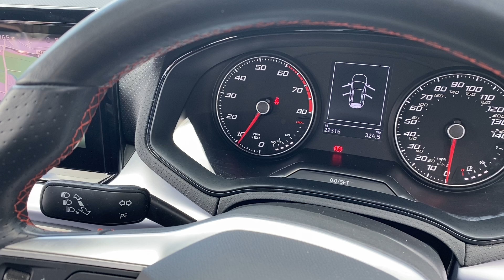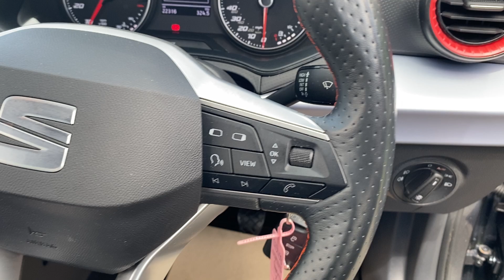SEAT Arona FR 1.0 TSi - Magnetic Grey Metallic - Only 22,316 Miles - Great Condition Only £13995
Virtual Tour showing our Facelifted 2021 SEAT Arona FR 1.0 TSi - This car is in great condition inside and out having covered only 22,316 Miles - Priced to sell at £13995 - For more videos and helpful clips please follow @@smccountygarage1997